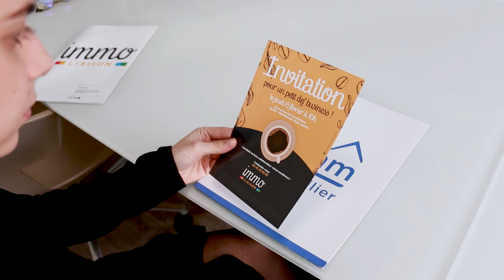Bienvenue chez Immoliaison !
Bienvenue au siège social du groupe Cimm Immobilier & Immoliaison !

Découvrez notre méthode d'intégration au sein de notre réseau. Votre suivi est adapté et personnalisé en fonction de vos besoins. Toute notre équipe est disponible pour répondre à vos besoins.

Vous avez envie d'en savoir plus ? Participez à une formation professionnelle offerte dans plusieurs villes de France ! 🎓